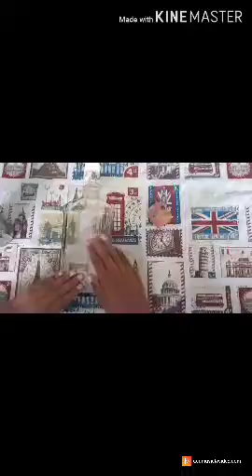Diy Bottle Art